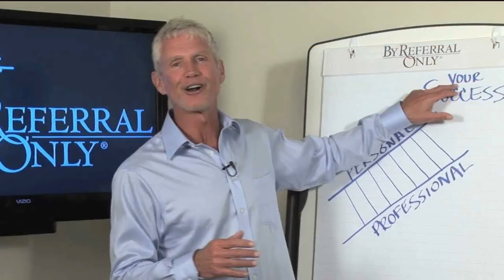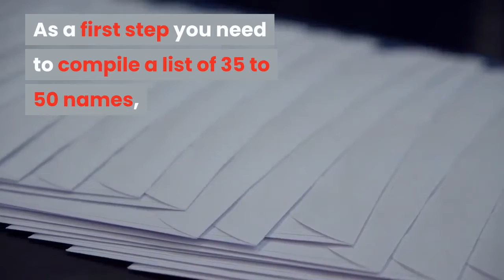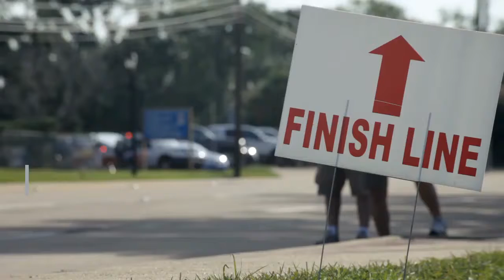Does Joe Stumpf's Referral Challenge Produce Results?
Every agent knows that a referral is the best lead. They are easy to convert, there’s no competition, and, best of all, they are free.

How can you get more referrals?

A few weeks ago, I received an email from Joe Stumpf.

Joe is one of the most seasoned real estate coaches around. He has been teaching referral marketing for more than 30 years.

In his email Joe announced a 5-day referral challenge. It peaked my interest. It only cost $45 and could be completed in a week.

I shared the email with our agents and offered to refund the $45 if they close a deal from leads generated with Joe’s referral system.

One of our agents, invested the money. She completed the referral challenge last week. Watch this video to find out what we learned and if it's worth it…

What’s your broker doing to help you get more referrals? ​

Have a fantastic week and reply to this article if you need help growing your business!

My name is Kurt Novak and I am The Columbus Real Estate Coach and co-owner of RE/MAX 24/7 in Dublin, Ohio. We help real estate agents build a thriving and sustainable business. We teach agents how to set up strategies and marketing tools to generate an abundance of incoming leads. There's no need for cold calling or phone prospecting in our office. Instead, you can focus on what you do best as a Realtor - closing deals.